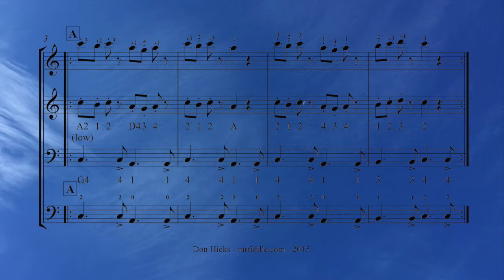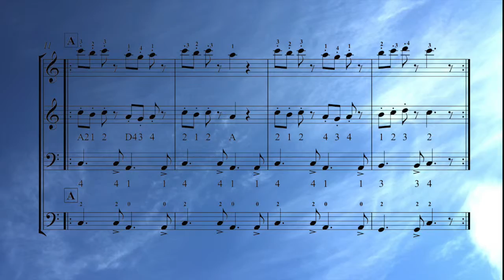BackInSchoolStrings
A piece for Elementary Music written with parts for voice, strings, guitar and low and high percussion.